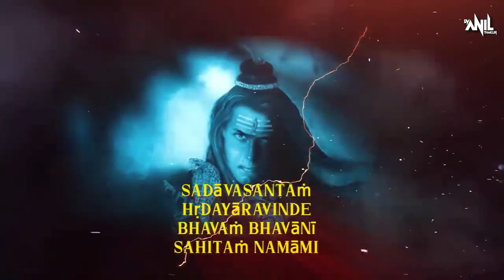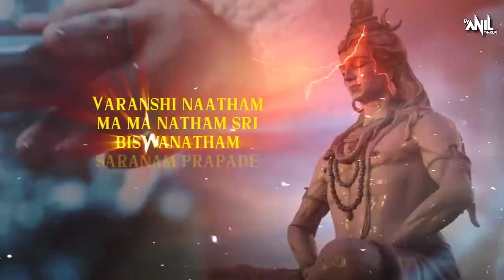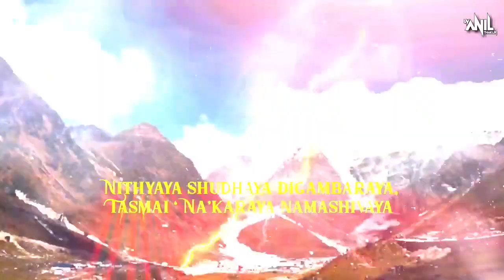Free no copyright yoga background music Free to use meditation music